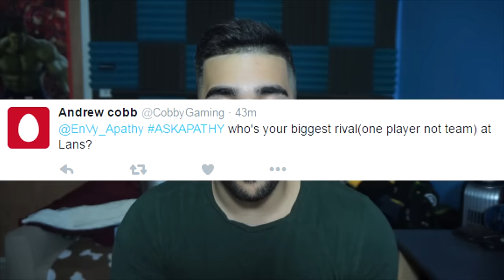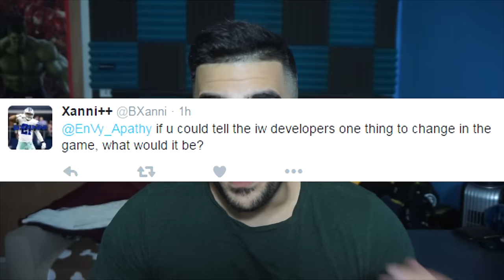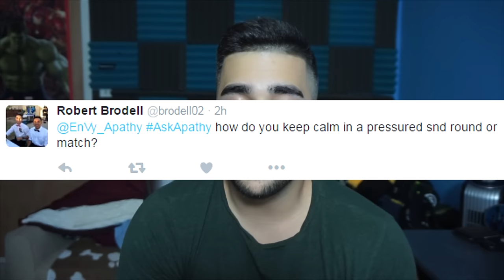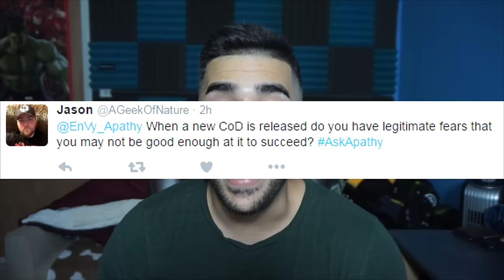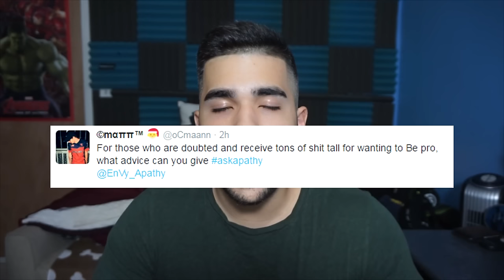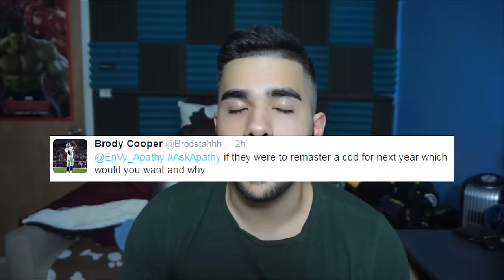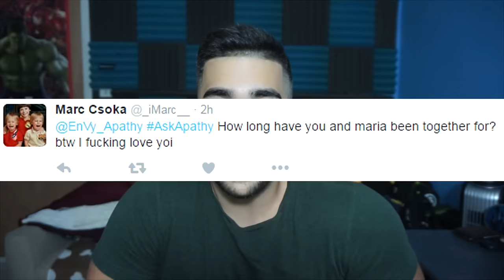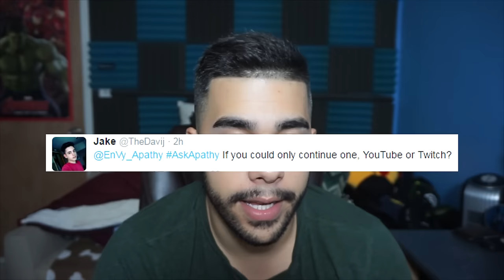Top 3 Teams in Infinite Warfare (Q&A)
T3 teams in Infinite Warfare, Getting turned on by Scump at Champs, When will I know its time to retire & MORE!